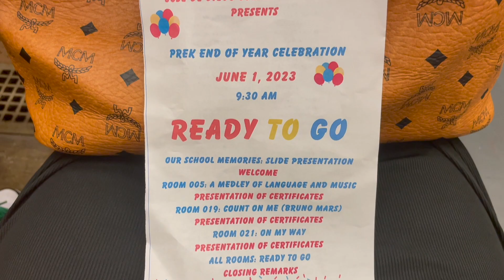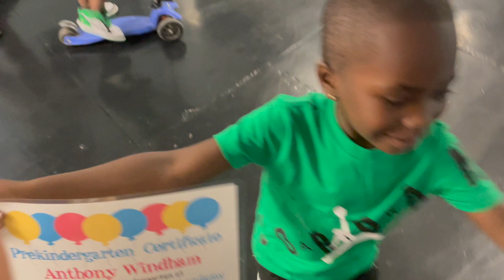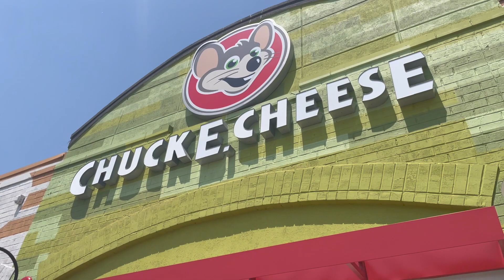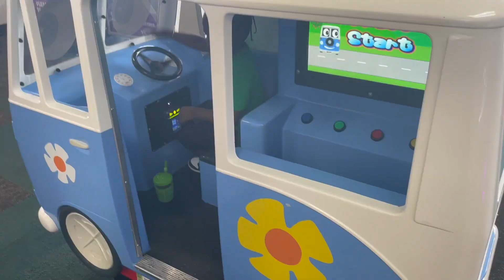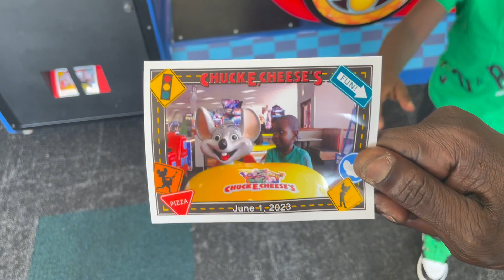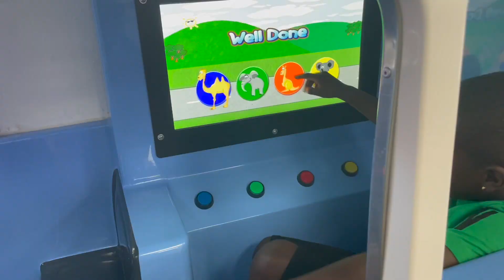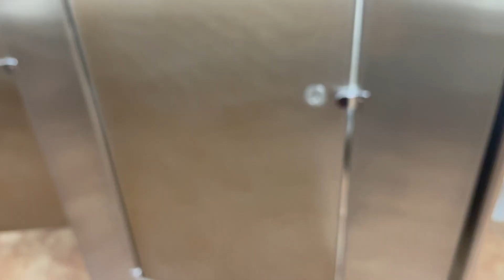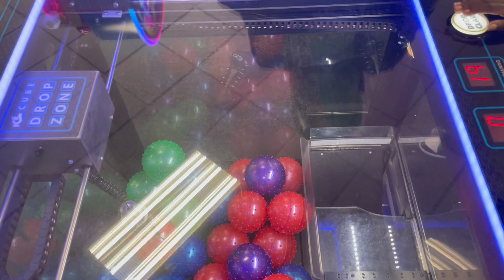It's Yo Boy A.J Big Day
Welcome to another video. It's Mookie The Mother Of The M&M'$. Today It's Yo Boy A.J Big Graduation Day!

(What The M&M'$ Be Saying Behind Our Backs)